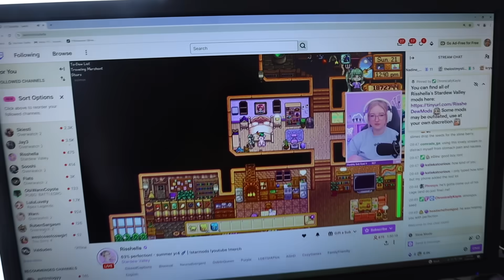second baby chat 🤦🏼‍♀️ vlog 733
An annoying morning, filming, Lewie cuddles, baby chat and a haul! :)